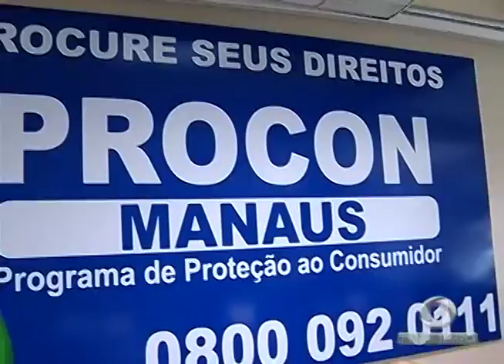Motorista do transporte especial é assassinado durante o trabalho na zona oeste de Manaus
01º BLOCO JORNAL 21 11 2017 - Motorista do transporte especial é assassinado durante o trabalho na zona oeste de Manaus